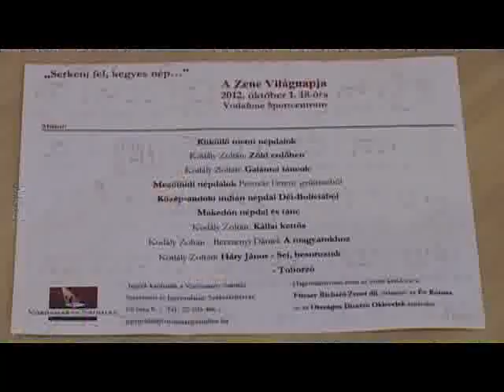A Zene Világnapja Fehérváron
A Vodafone Sportcsarnokban ünnepli Székesfehérvár a zene világnapját. Október 1-én élő zenei kíséret mellett lépnek fel a város felnőtt- és gyermekkórusai. A programban zömében Kodály Zoltán művek szerepelnek, de mezőföldi népdalokat és indián valamint makedón népdalokat is meghallgathat a közönség.